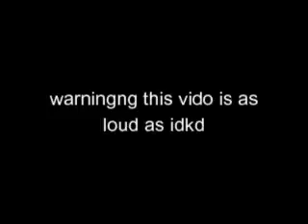PLS DONATE Trailer but its "funny" [LOUD WARNING]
chipp